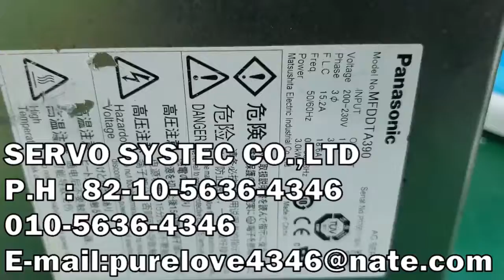PANASONIC AC SERVO DRIVER MFDDTA390